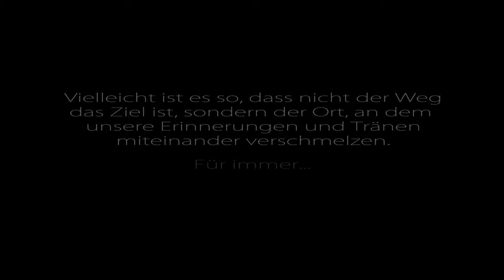AND ONE Unter meiner Uniform